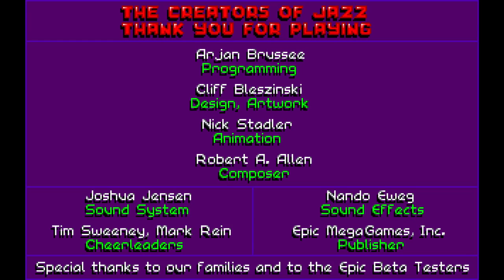Jazz Jackrabbit - Episode X - Holiday Hare '94: 05. Holidaius 3 (1994) [MS-DOS]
Released as "Jazz Jackrabbit Christmas Edition", this freeware episode lists itself as "Episode X: Holiday Hare" on the episode selection screen, beneath the 9 episodes from Jazz Jackrabbit. Featuring the same awesome graphics as the original, tons of weapons, and a rock and roll soundtrack based on a medley of Christmas carols, Jazz travels to the wintry planet Holidaius to fight more tortoises and other enemies.